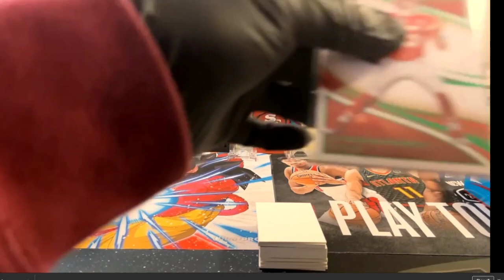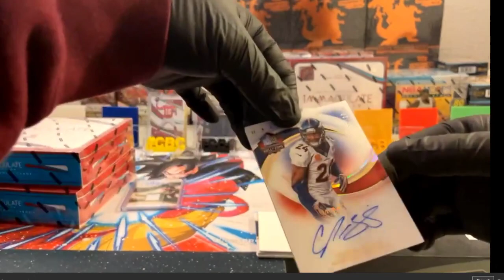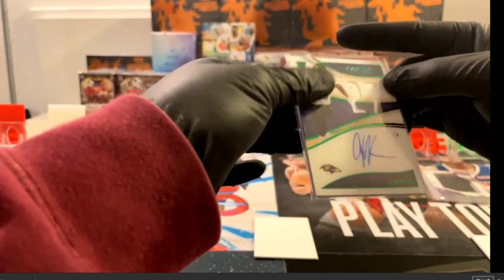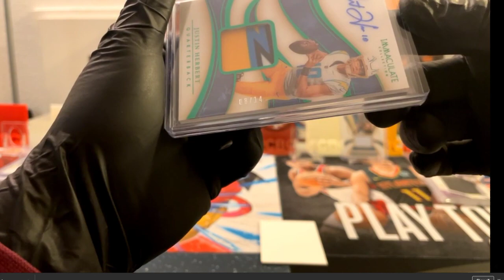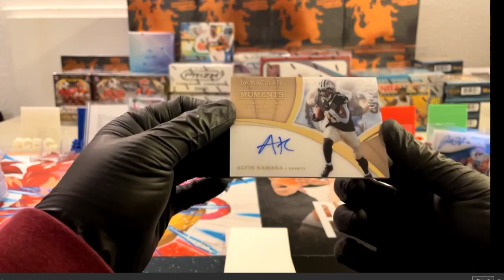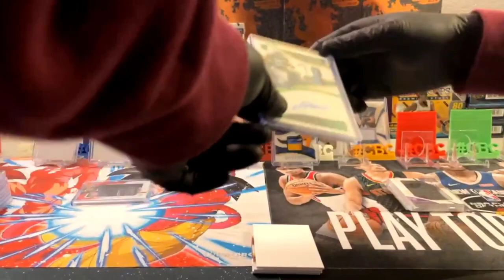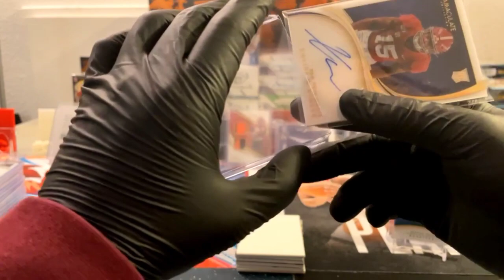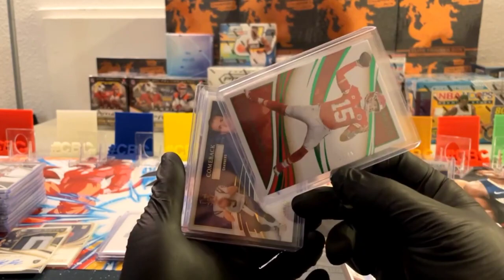NFL IMMACULATE FOTL CASE OPENING